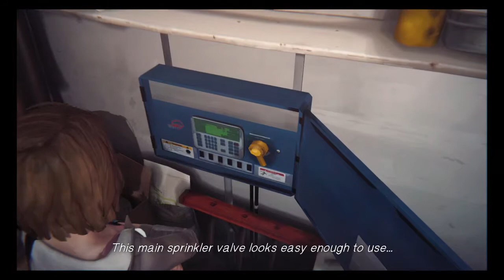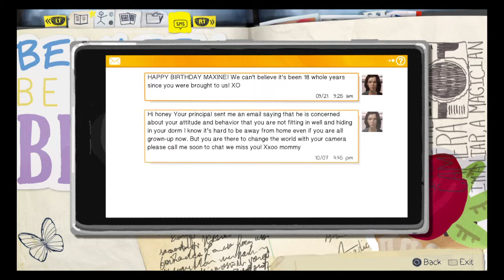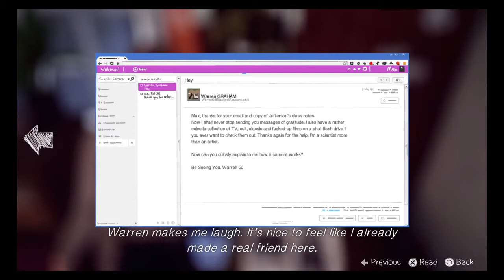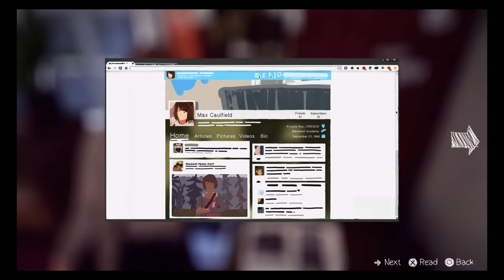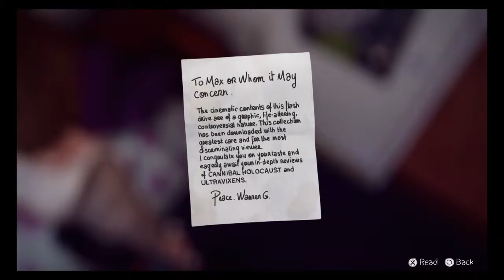Life Is Strange™. Avanzando en la aventura. Parte 4